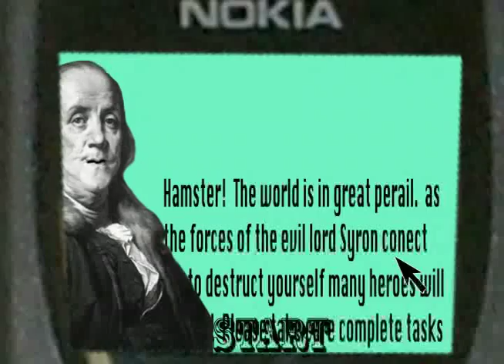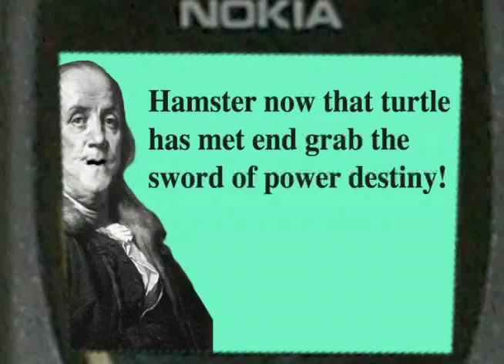Hamster excellent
parody of nintendo